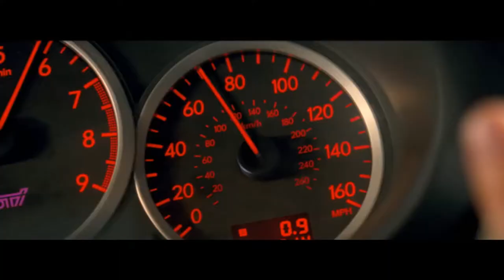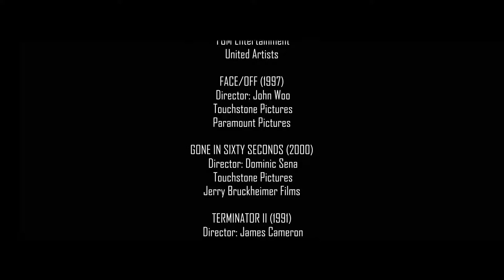TICK TICK BOOM - Movie Chases Montage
A Tribute to Cinematic Vehicle Chases